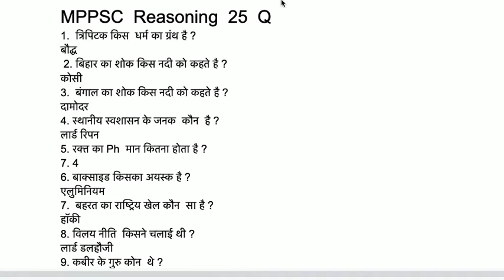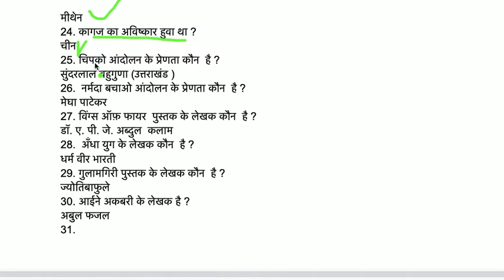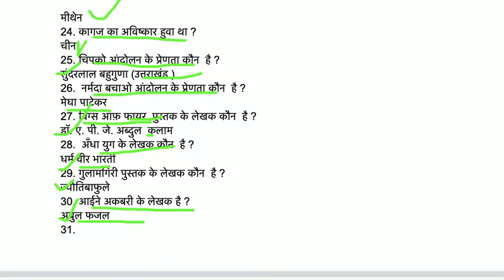सुब्रतों कप का संब्ंध किस खेल से है? MPPSC GK 2022 ,by parmar sir